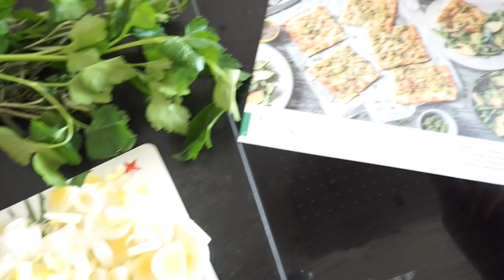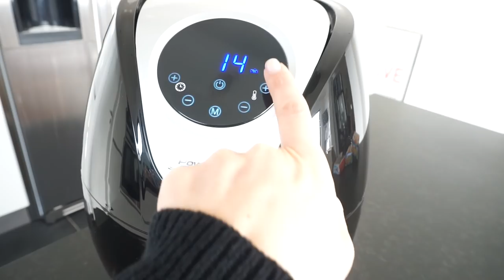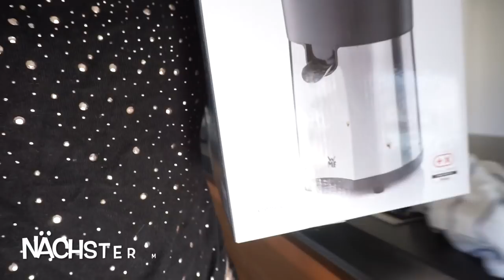So geht das nicht weiter, bitte keine 4000€ mehr ..... I Family Vlog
Es wird Zeit. ein für mich nerviges Thema da ich mich nicht darum kümmern konnte aber so geht das nicht weiter...

eure Heidi

'WMF Citruspresse:

Hier  nehme ich euch mit nach Berlin, wir gehen gemeinsam auf den roten Teppich und schauen uns alle Neuigkeiten von L'Oreal an.

( mit Verlosung )

heidi_215

'Make Up Tuch:

Disko Kugel:

Equipment:
'Canon 700d

Bis bald meine lieben,
eure Heidi :)